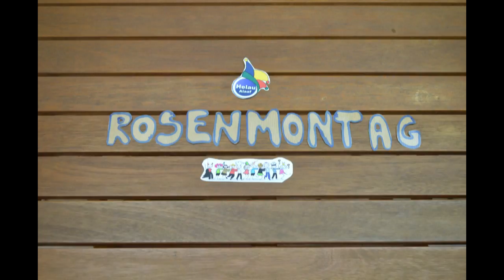Feste und Feiertage_ Rätsel _Folge 2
Zum Videowettbwerb "Gesehen! Gefilmt! Gelernt!"
Beitrag aus Polen
Międzyszkolna Sekcja Filmowa GIM TV - Alicja Skoczylas mit den Schülern/ Głogów/Glogau/Polen
Folge 2 - ein Übungsfilm zu dem Hauptfilm - in dem man die Namen von Festen raten soll - also die Namen von Festen einüben
Zu dem Film wurden auch 2 Kahoot Spiele vorbereitet.